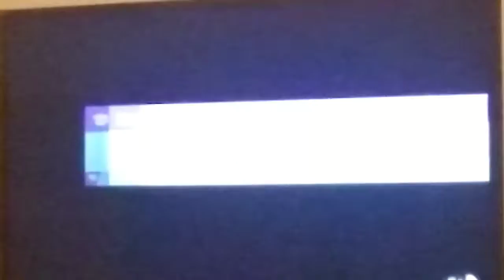Super Smash Bros Ultimate #1: Donkey Kong